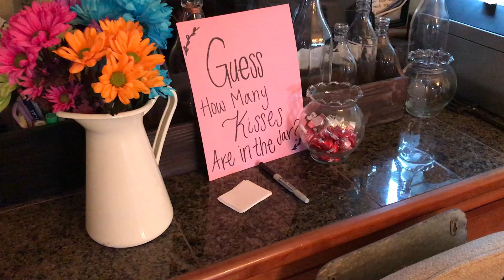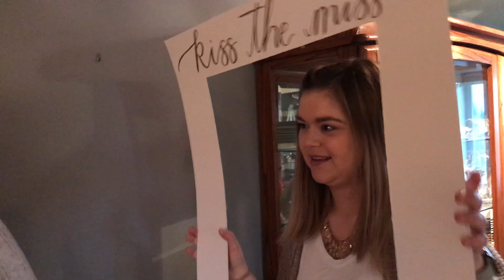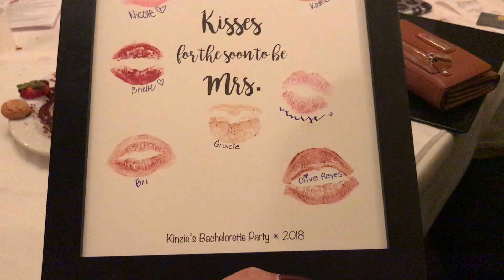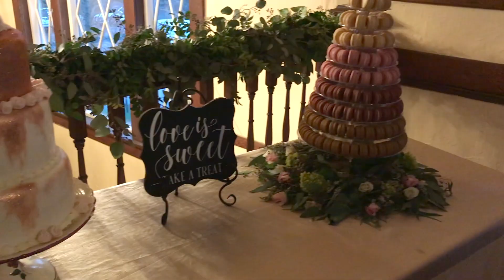MY BEST FRIEND IS MARRIED! | Gracelyn Maria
My longtime friend Kinzie got married this month and I was so excited to share in all these wonderful memories leading up to her beautiful wedding day! Congratulations to the new couple! xx

Music wanted!